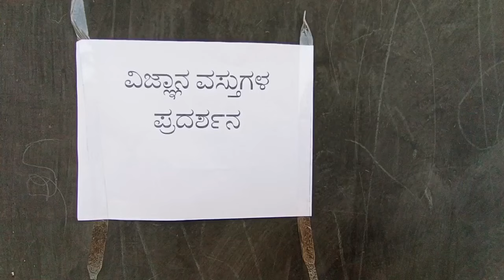Science Day Exhibition at KHPS ALAKHANUR ,2024